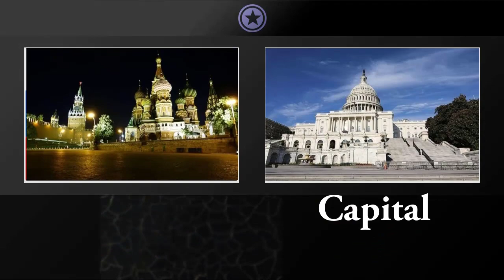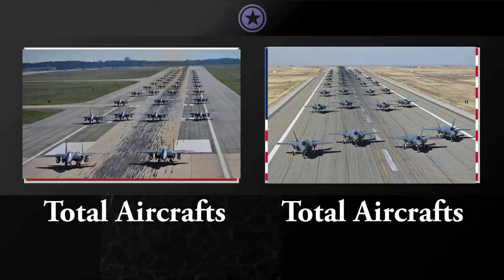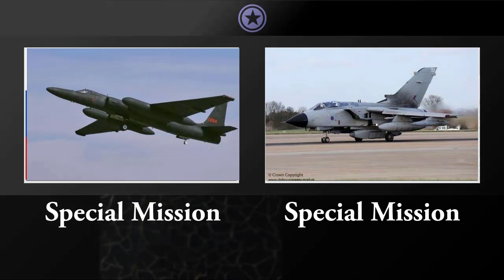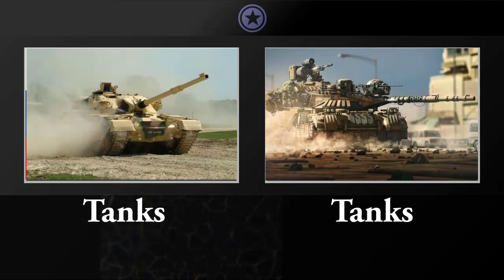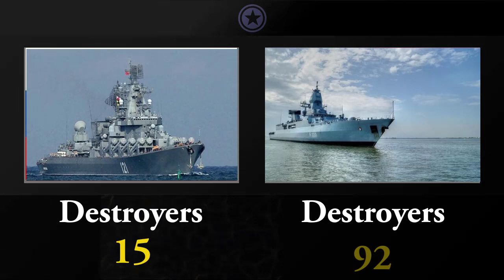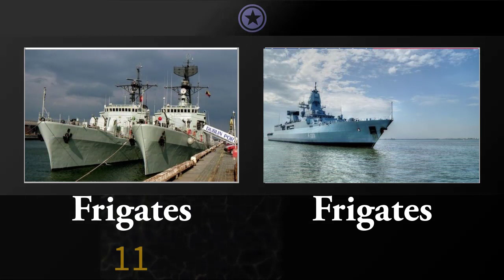USA vs RUSSIA Latest Military Power Comparison 2021 | Defence Tools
In this video I have made a military comparison between two countries. USA and RUSSIA  to see who is more powerful. In this video I have compared the Army, Air force and Navy of both countries.